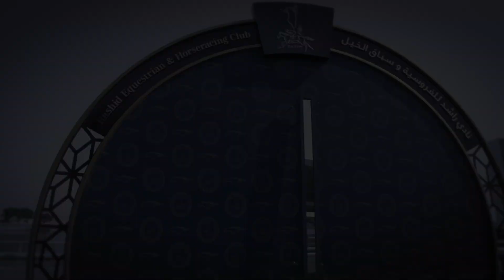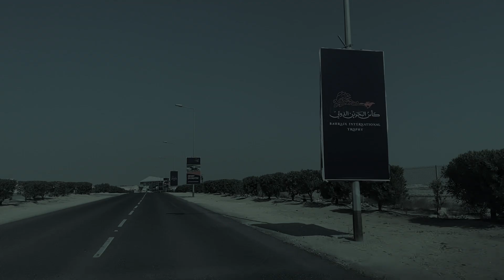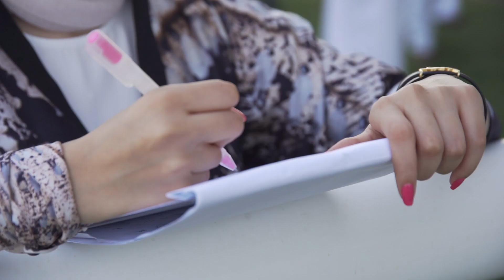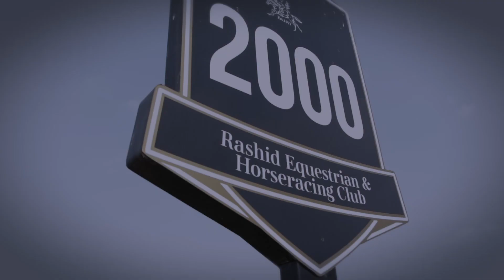أهل الخيل | الموسم الرابع | سِباقات السُرعة | Nov 20 2020 | Bahrain International Trophy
Assistant Content Writers:
Ali Abdulla
Nasser Faisal
Sarah Baqer

Coordinator:
Sarah Baqer

Sound Recordist:
Ahmed Soltane

Mohamad Algallaf
Mohammed Ateeq
Hemdan
Salah Mohamad
Mohammed Sherif
Shejoy
Shameer Khan

Camera Assistants:
Shameer Meeran
Abdulkalam Babu

Graphics:
Mark Garcia
Salah Mohamad

Production Managers:
Fadi Tanous
Abdelwahab Kaseb

Production Assistant:
Yaser Bin Ramadhan
Omar Massoud

Interviews:
Hadi Alsayed Habib
Nasser Faisal

Stills Photography:
Ali Alawadhi
Ali Mehri

Stylist
Nada Alawi

Producers:
Saleh Nass

Special Thanks
HydroSpa
Annada Store

The Arabian Horse For Equestrian and Veterinary Services

Bahrain International Trophy
Where Champions Meet